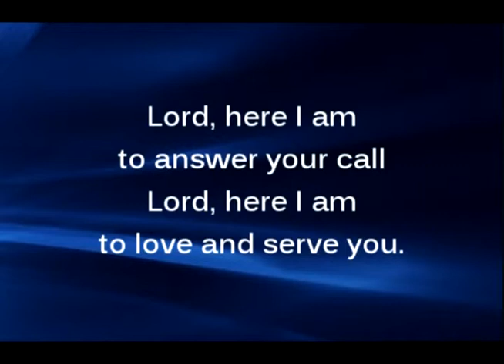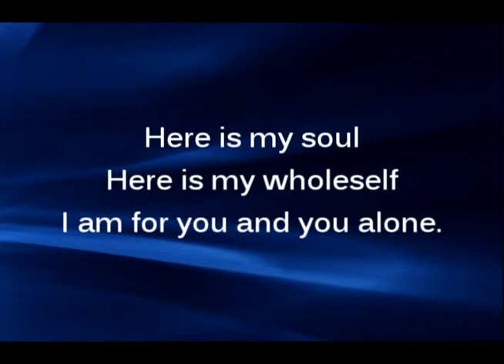Lord here I am, karaoke